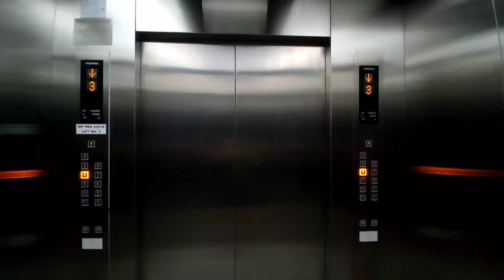2 Hitachi Escalator at Cheras LeisureMall, Taman Bukit Segar, Kuala Lumpur (Shopping Mall)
Floor served: LG-G G-LG
Rating: 6/10
Model name: V Series
History: Original
Year Installed: 1994
Date taken: 26 June 2022